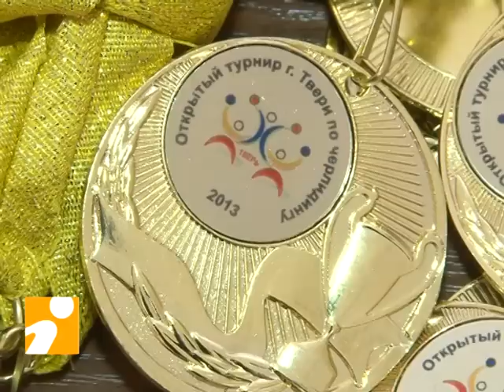Открытый чемпионат Твери по черлидингу